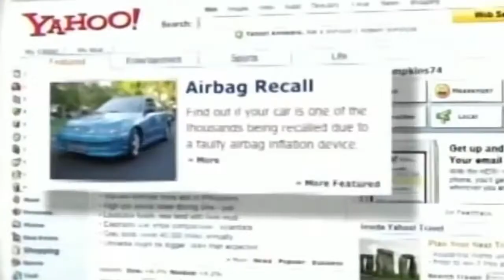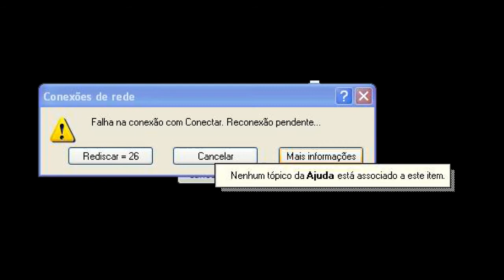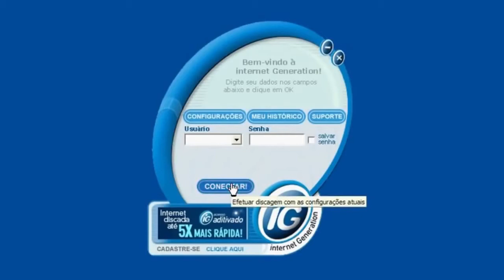Como era a Internet dos anos 90 - ETC #23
Você passou pela internet nos anos 90?? Se sim ou se não, assista o vídeo e reviva ou conheça a internet de 20 e tantos anos atrás...

Assista mais vídeos do canal, conheça o conteúdo :)